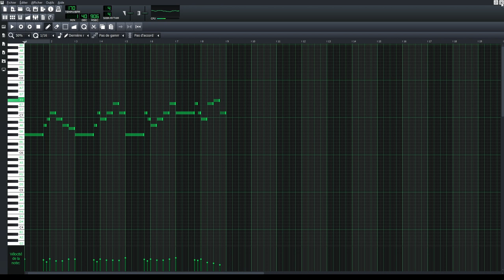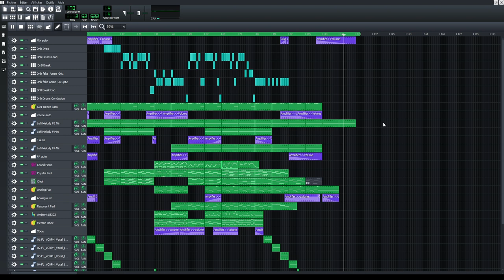Liquid Drum and Bass WIP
This is a work in progress song that will be released in a new EP.